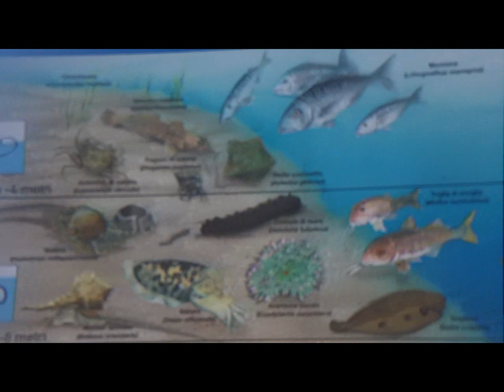Albenga 2D [by Sergio Conegliano]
Albenga 2D thru Bloggie Sony & MAGIX video deluxe 17 Premium [by Sergio Conegliano]